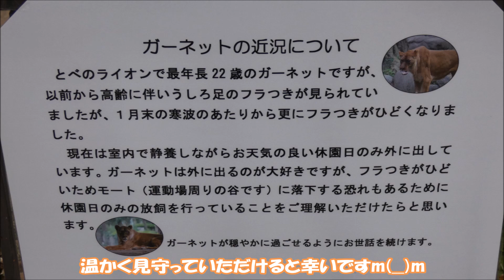【ライオン】午前当番はネオ君＆午後当番は柑太郎君🦁 2023/2/26 とべ動物園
2023/2/26の午前当番はネオ君🦁
ガオパークに着いた時は櫓でまったり寛いでいたネオ君ですが、しばらくすると活動を始めました🎶
久し振りにネオ君の咆哮が‥･
でも見た目に反してか細く小さな咆哮です😅
この日は日曜なので平日より30分長めの勤務になります💦
早く帰りたそうですが、頑張ってくれました😆
そして帰る時はダッシュで素早いネオ君でした✨

午後当番は柑太郎君🦁
クレイくんと交替で登場～♪
この日もお一人様営業です✨
お客様の方を向いてまったり寛ぐ柑太郎君🎶
いつもファンサービスありがたいです💕
そして、ガーネットさんの近況報告がありました。
温かく見守っていただけると幸いです😌

☆ネオ　2014/5/11：大分県のアフリカンサファリ生まれ
　　　　姫路セントラルパーク育ち
　　　　2019/5/13：とべ動物園へ来園
　　※リリ花との間に2020/6/1：ララ（♀）・2020/6/3：イオ（♀）誕生
　　※さくらとの間に2022/5/5：クレイ（♂）誕生

☆柑太郎　2015/2/12：とべ動物園生まれ（リリ花・さくらと三つ子）
☆ガーネット　2000/7/3：群馬サファリパーク生まれ
　　　　　　　2005/12/15：とべ動物園へ来園

☆さくら　2015/2/12：とべ動物園生まれ（リリ花・柑太郎と三つ子）
　☆クレイ（♂）　2022/5/5：とべ動物園生まれ
　　　　　　　　　（♂の双子でしたが、1頭は亡くなりました）

☆リリー　2007/7/30：とべ動物園生まれ（リリ花・さくら・柑太郎の母）
☆リリ花　2015/2/12：とべ動物園生まれ（さくら・柑太郎と三つ子）
　☆ララ（♀）　2020/6/1：とべ動物園生まれ（父：ネオ／母：リリ花）
　　　　　　　　2021/11/29：いしかわ動物園へ移動
　☆イオ（♀）　2020/6/3：とべ動物園生まれ（父：ネオ／母：リリ花）
　　　　　　　　2021/10/18：旭山動物園へ移動

☆バリー　2007/7/30：とべ動物園生まれ（リリーと兄妹）

★デージー　2006/11/18：徳山動物園生まれ
　　　　　　2006/11/27：とべ動物園へ来園
　　　　　　　　　　　　（生後9日目にとべ動物園へ来園）
　　　　　　2021/7/11：永眠（バリーさんの奥さん）

★しま太郎　1999/1/17：とべ動物園生まれ　2017/1/10：永眠
　　　　　　（リリ花・さくら・柑太郎の父）